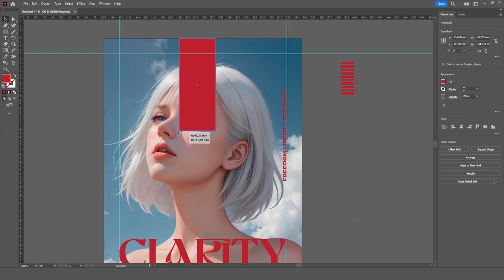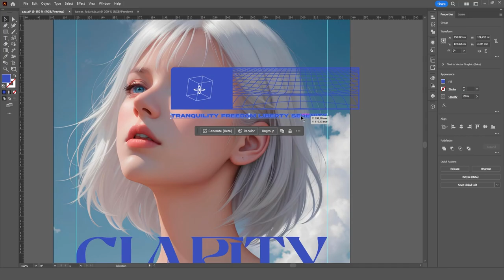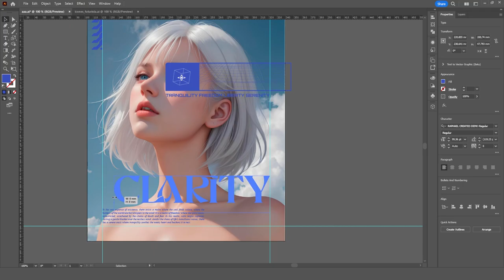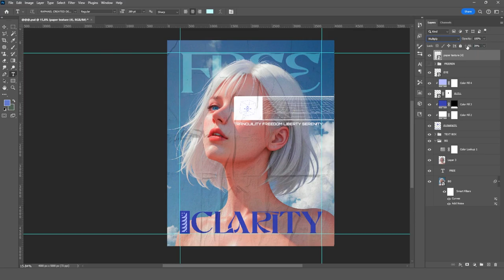How i created this poster in Photoshop/Illustrator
Making a poster in 2 minutes.